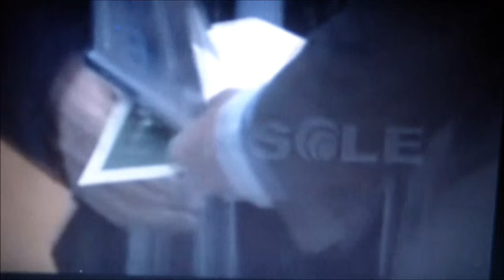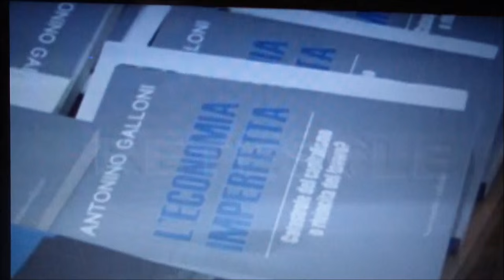PROFEZIE CHE SI AVVERANO: MASSONERIA, MOVIMENTO 5 STELLE, GALLONI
Invito a guardare il video
INCONCILIABILITA' TRA MASSONERIA E RELIGIONE CATTOLICA